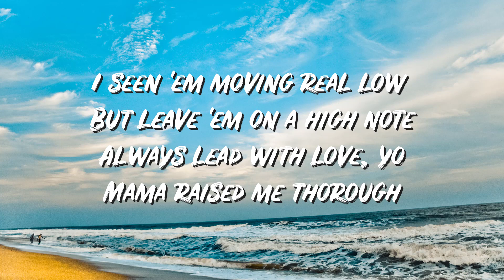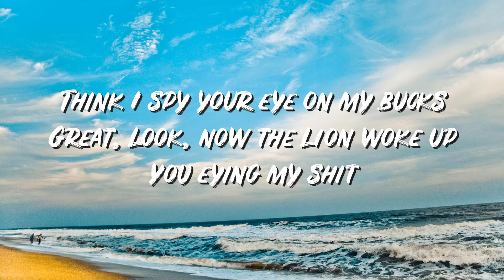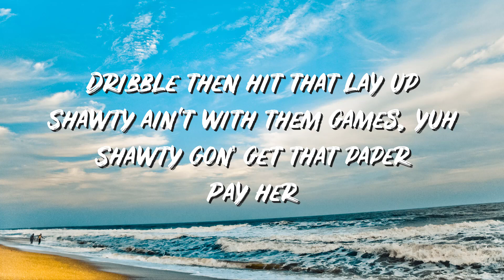Deep End Lyrics - Fousheé - Lyric Best Songs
Lyrics:
INTRO
I been trying not to go off the deep end

VERSE 1
Had to come and flip the script
Had a big bone to pick
Got the short end of the sticks
So we made fire with it
Let 'em burn to a crisp
Now that’s a sure fire flip
She’s a boss, she’s a bitch
I’ll take that as a compliment
I seen 'em moving real low
But leave 'em on a high note
Always lead with love, yo
Mama raised me thorough
They better wake up
Niggas on the way up
You ain’t finna play her
Shawty gon get that paper
Shawty tongue rip like razor
Shawty got wit, got flavor
Pardon my tits and makeup
Pay her
Dribble then hit that lay up
Shawty ain't with them games, yuh
Shawty gon that paper
Pay her

CHORUS
I don’t think you wanna give give me

VERSE 2
Please proceed to light this bitch up
Life ain’t fair, you fight for your cut
Think I spy your eye on my bucks
Great, look, now the lion woke up
You eying my shit

Inquiring shit
Live for the minor event
I finally slip
Built on the bodies of men
Nobody winning
Contain what I’m bottling in
Just benefits them
Pardon my tits and make-up
Pay her
Pay her